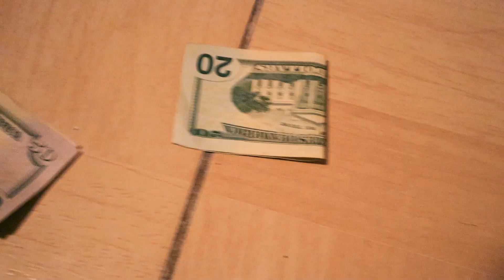Everybody's Reaction To Nickelodeon All-Star Brawl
I never knew how much I needed a game until I saw them announce Nickelodeon All-Star Brawl... . I don't know why more companies don't try to recreate a smash bros type game but for their franchises. I want all the Avatar characters.. Arnold, Gerald, Cosmo, Wanda, SHEEN, & CARL WHEEZER. Anyways.. Here is Everybody's Reaction To Nickelodeon All-Star Brawl